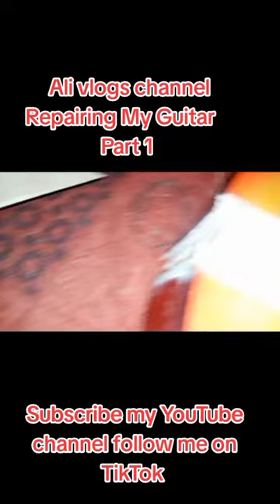Ali vlogs channel Repairing My Guitar Part 1